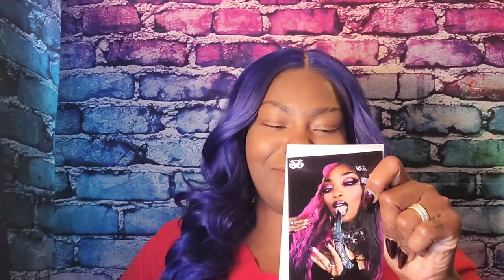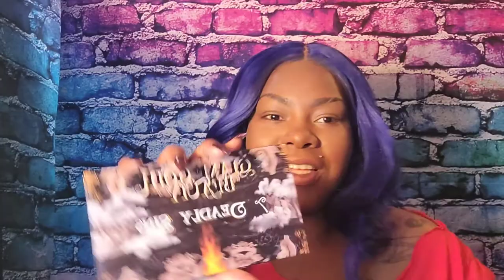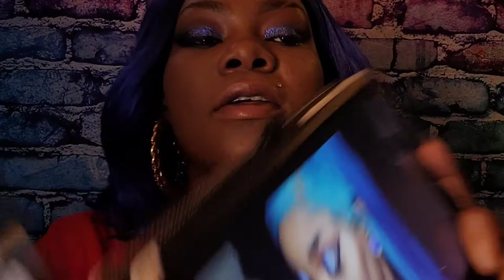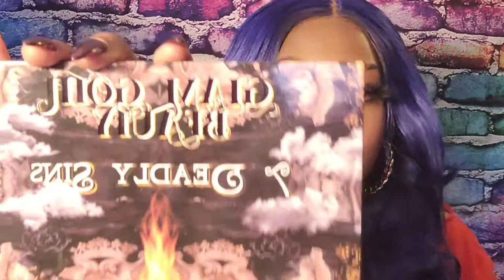Glam Goth Beauty Royal Corpse + Brush set **BlackOwnBusiness**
sorry, I kept saying "vegan free,I meant vegan and cruelty free

please checkout her shop and channel
Shop everything is cruelty free/vegan